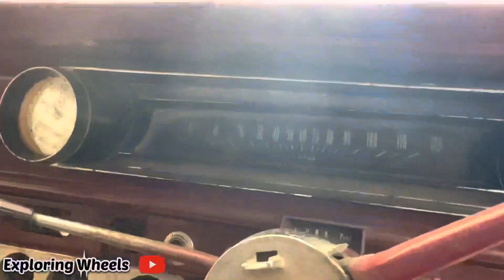The Vintage Car 🔥| Chervolet Impala 1966 Model V8 Engine😍 | Old is Gold 👌🏻 | Vintage Cars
In this Video you Will see a Review of Vintage Car. The Chevrolet Impala V8 Engine 1966 Model. ❤️👍
About me : I am Shubham Kumar Rajput from delhi. I am pursuing Automobiles Engg. Currently i owning Maruti Suzuki Stingry & Urban Cruiser. I make videos on car New Cars , Car Modifications , Ownership Experiences , Cars Markets , Adventures videos and many more.